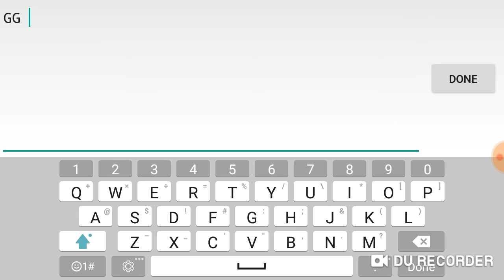20 DEMONS! Insomnia By Gilltershroom43